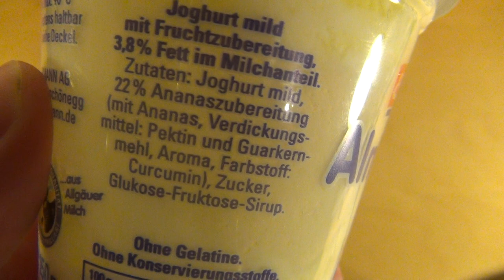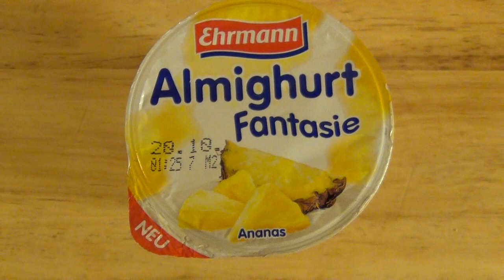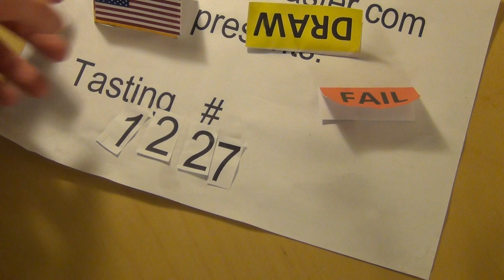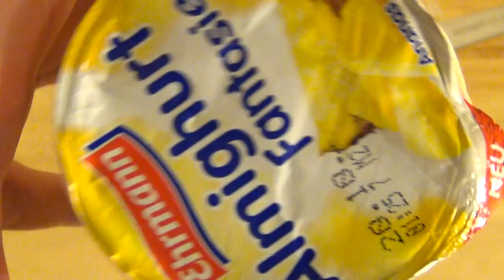Ehrmann Almighurt Fantasie Ananas